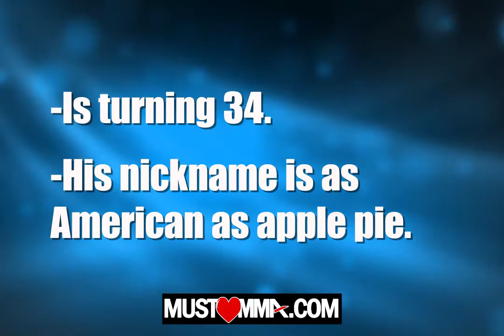Five Facts for UFC fighter Chris Weidman's Birthday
Happy birthday to All-American Chris Weidman, who turned 34 today! Join Must Love MMA's Susan Cingari as she tips her hat to the veteran UFC fighter.

Weidman most recently stepped into the Octagon to face Kelvin Gastelum in the headliner of UFC on FOX 25, where he won by third round submission.